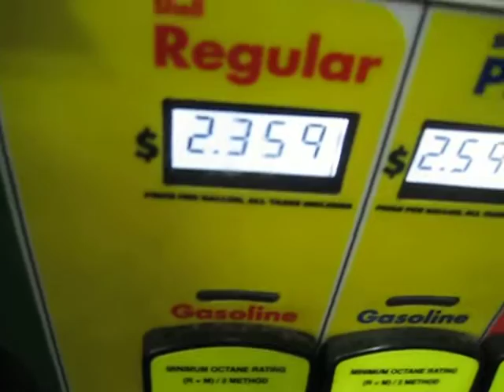Price at Shell Station Dropping to $.159 per gallon thanks to Stop & Shop